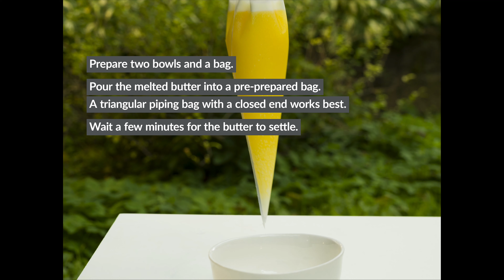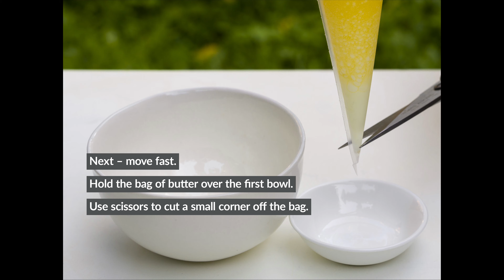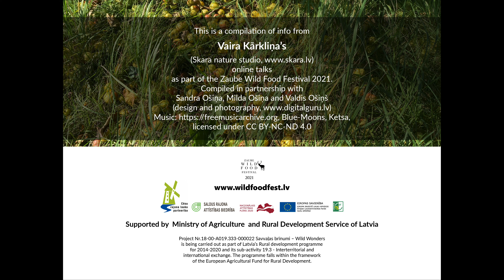Crabapple skin balm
Apply to cracked lips, hands, elbows and heels.

This is a compilation of info from Vaira Kārkliņa`s (Skara nature studio, online talks as part of the Zaube Wild Food Festival 2021.

In 2021 we continue the tradition of Zaube Wild Food Festival in online master classes, lectures, and a few walks in nature. The constant mission of Zaube Wild Food Festival is to invite people to better understand nature, help appreciate its gifts, to explain the relationship between man and nature, which is expressed in mutual care. Culinary is a unifying, very interesting and diverse domain for all parties – it helps start a difficult conversation, learn new things and have fun together. This year we were able to learn how to use wildlife products by watching a series of cooking master classes.

Supported by Ministry of Agriculture and Rural Development Service of Latvia. Project Nr.18-00-A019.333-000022 Savvaļas brinumi – Wild Wonders is being carried out as part of Latvia’s Rural development programme for 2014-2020 and its sub-activity 19.3 - Interterritorial and international exchange. The programme falls within the framework of the European Agricultural Fund for Rural Development.